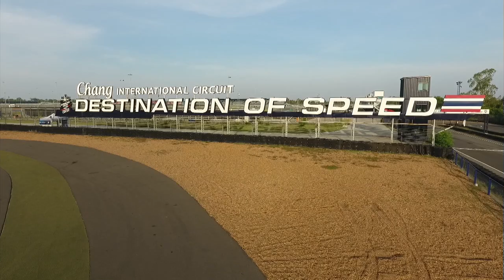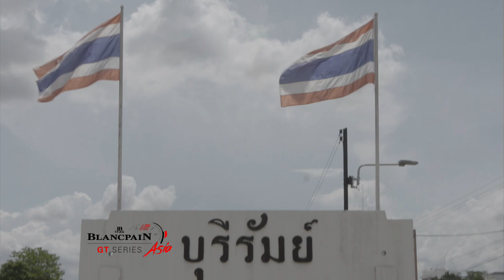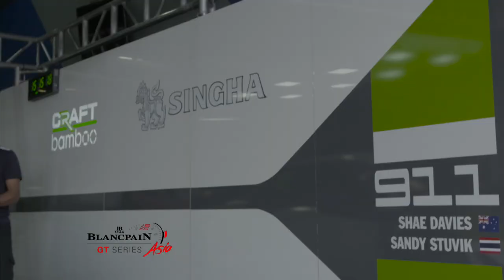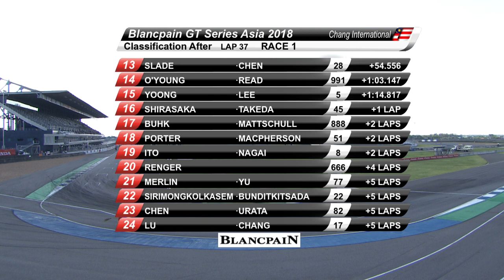LIVE Race 1 - Buriram 2018 - Blancpain GT Series Asia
The Blancpain GT Asia Series heads to Thailand for the 2nd round of the championship. Watch the live broadcast of Race 1 at the Chang International Circuit with English Commentary.

About NISMO.TV:

Welcome to NISMO.TV! This is the official channel dedicated to the world of NISMO (NISsan MOtorsports) - We love bringing you race cars on the track and sports cars on the road.  Subscribe for the latest on the epic Nissan GT-R, GT-R NISMO, 370Z NISMO and Juke NISMO - as well as Nissan's incredible innovations on the track, with the championship winning Nissan GT-R NISMO GT3 racing in BES Blancpain Endurance Series, Blancpain Sprint Challenges and the epic Super GT series from Japan.

As well as all that, we'll bring you LIVE racing, behind the scenes stories of NISMO drivers and other goodies that you suggest we make!

Bienvenido a NISMO.TV! Ese es el canal oficial dedicado al mundo de NISMO (NISsan MOtorsports) - Nos encanta traeros coches de carreras en el circuito y coches deportivos en la carretera. Suscribiros para lo ultimo en los epicos GT-R, GT-R NISMO, 370Z NISMO y Juke NISMO - como las increibles inovaciones de Nissan en el circuito,  con el campeon Nissan GT-R NISMO GT3 corriendo en BES Blancpain Endurance Series, Blancpain Sprint Challenges y el la epica SuperGT.